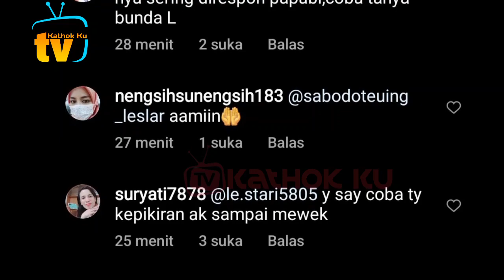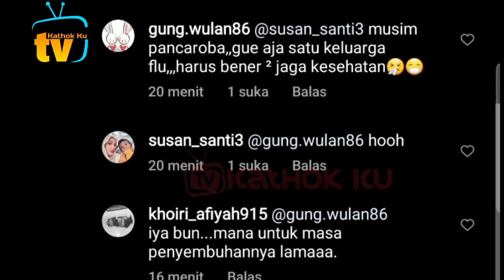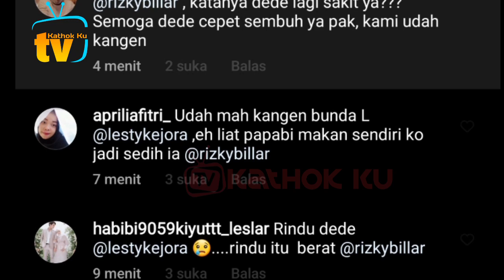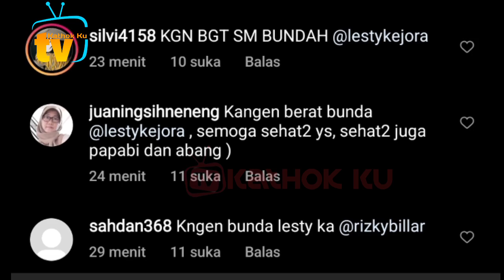Rizky Billar SEDiH Makan Sendiri❓ Lesti SAKiT❓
Jangan Lupa: _
Thankz!!..